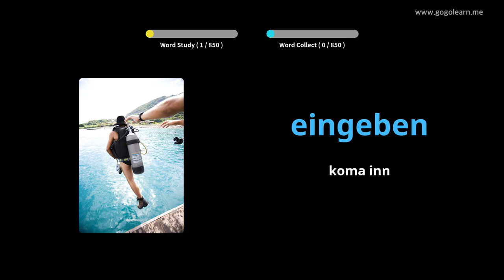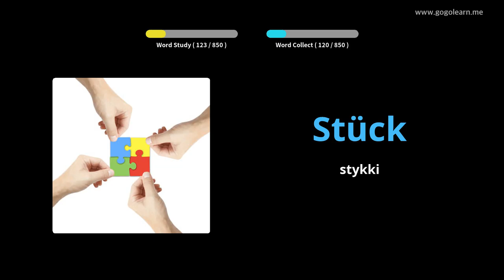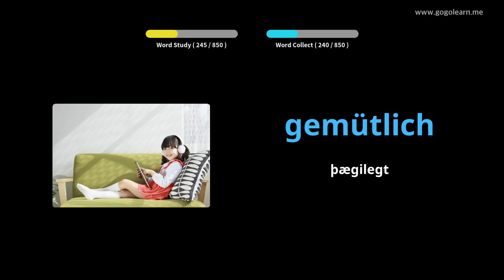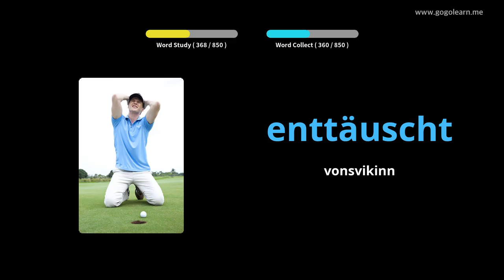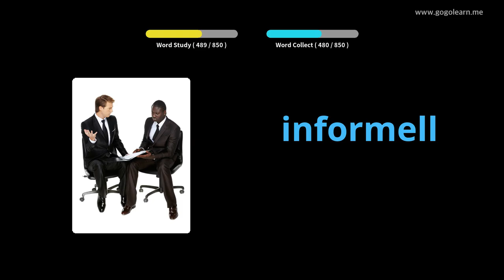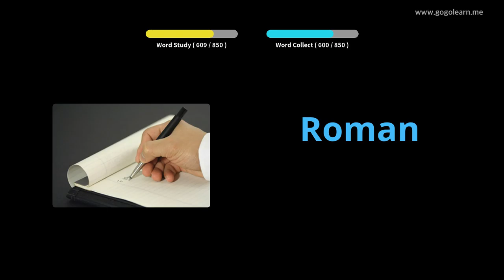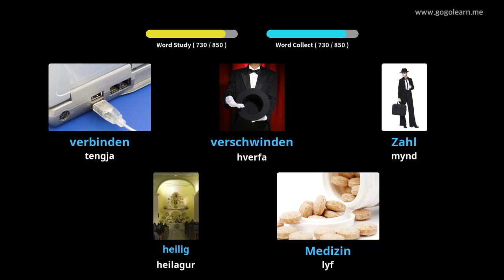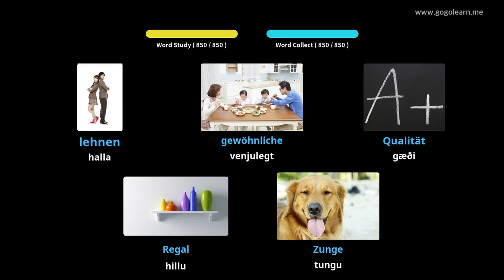Lærðu þýska Í Gegnum Myndir |þýska Orðaforði Miðskólakennari 3 | Golearn